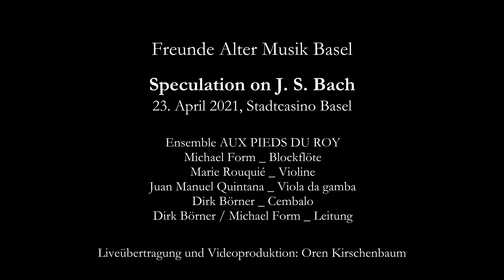J. S. Bach - Praeludium e Moll BWV 548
Speculation on J. S. Bach | FAMB Livestream 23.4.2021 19:30
{Re}konstruierte Kammermusik und Choräle von J. S. Bach

Ensemble AUX PIEDS DU ROY
Michael Form _ Blockflöte
Marie Rouquié _ Violine
Juan Manuel Quintana _ Viola da gamba
Dirk Börner _ Cembalo
Dirk Börner / Michael Form _ Leitung

Johann Sebastian Bachs Kammermusikschaffen befand sich in stetem Wandel. Die wenigen erhaltenen Triosonaten sind wahrscheinlich während der Weimarer und Köthener Jahre als Werke in traditioneller Besetzung für zwei Melodieinstrumente und Generalbass entstanden. In Leipzig hat Bach einige dieser Werke wieder hervorgeholt und für die Konzerte in Zimmermanns Kaffeehaus neu bearbeitet, zumeist für ein Melodieinstrument und obligates Cembalo.
Dass Umarbeitungen nicht immer zu Bachs eigener Genugtuung verlaufen sind, ist im Fall der Flötensonate A-Dur BWV 1032 zu vermuten, deren kurioses Doppelautograph er vermutlich selbst verstümmelte, so dass vom ersten Satz nur ein Fragment von 61 Takten überliefert ist. Hier gilt es, einem Meisterwerk mithilfe eines Rekonstruktionsversuchs Gerechtigkeit widerfahren zu lassen. Auch die Gambensonate BWV 1028 geht mit großer Wahrscheinlichkeit auf ein Werk in Triobesetzung zurück. Der hohe Cembalodiskant und die nach oben transponierte Gambenstimme ergeben wieder zwei Oberstimmen, deren Stimmkreuzungen einen besonderen Reiz entfalten.
Mit der Triosonate B-Dur verlassen wir das Terrain musikwissenschaftlich fundierter Rekonstruktionen, wenngleich sich diese Bearbeitung an historischen Vorbildern orientiert. Von Johann Gottlieb Janitsch ist ein außergewöhnliches Quadro O Haupt voll Blut und Wunden überliefert, das uns zur Idee einer Triosonate inspirierte, deren letzter Satz in dem virtuosen Trio super Allein Gott in der Höh’ sei Ehr gipfelt. Die Konzeption des Concerto a4 g-Moll ist eine Reminiszenz an das Tripelkonzert BWV 1044, der Transkription eines Werks für Cembalo solo. Wir haben aus Praeludium und Fuge e-Moll BWV 548 die Ecksätze einer Quartett-Sonate «in Concerten=Form» gemacht und diese durch Einfügen des Praeludiums BWV 885 aus dem zweiten Teil des Wohltemperierten Claviers zur Dreisätzigkeit ergänzt.

Michael Form

Stadtcasino Basel
Hans-Huber-Saal
Konzertgasse 1
4051 Basel